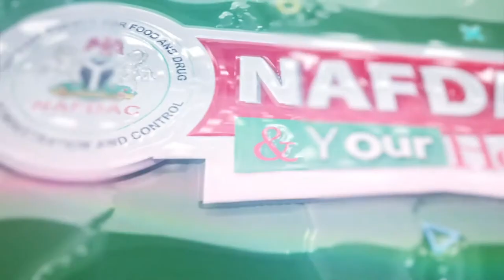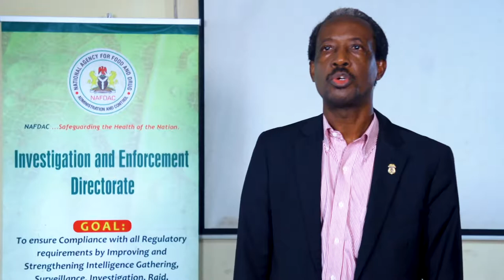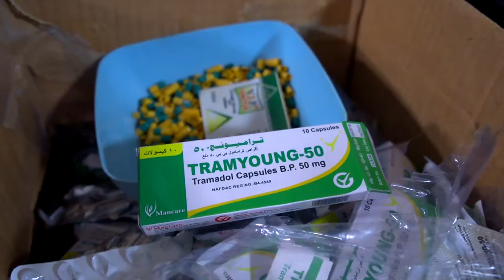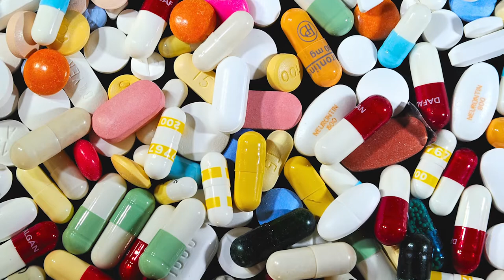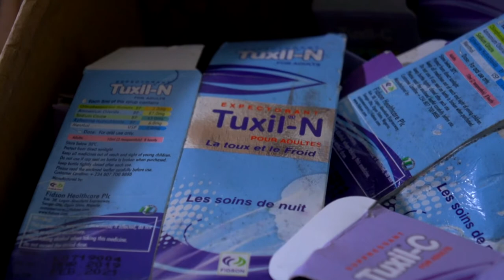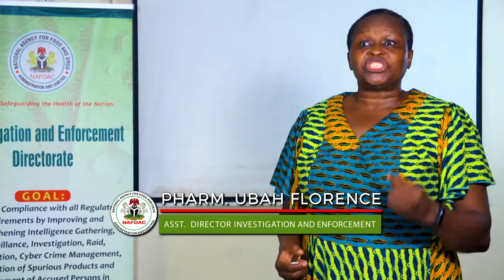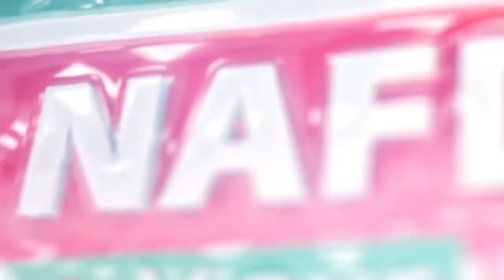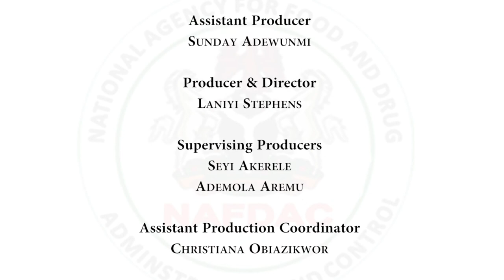Drug Falsification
Despite the attendant effect of COVID-19 on the socio-economic life of Nigerians across the country, NAFDAC as an Agency of government saddled with the responsibility of safeguarding the health of all Nigerians and residents of the country continues to deliver on its mandate by ensuring that proper monitoring and surveillance are undisrupted even at this time.

These activities have borne fruits as those who would stop at nothing to endanger the health of Nigerians by falsifying and adulterating drugs and other regulated products are being apprehended across the nation.